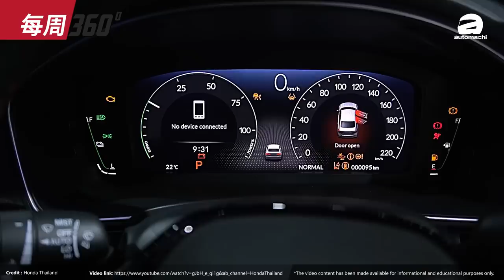2023 Perodua Axia 更换更省油、更有力的新引擎？（每周360）｜automachi.com 马来西亚试车频道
1. SST Exemption 或会延长
2. Nissan Serena 小改款近期发布
3. Perodua Axia 大改款有新引擎
4. Perodua D27A 23/06 开发预定
5. Honda Civic e:HEV 泰国推出